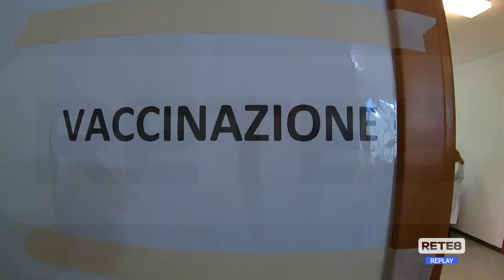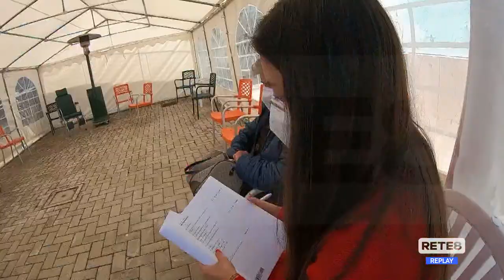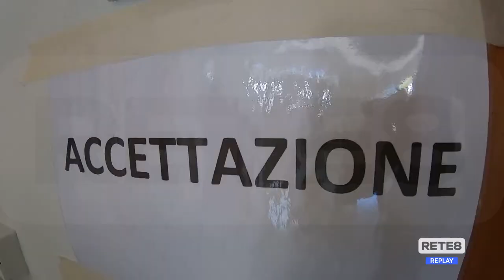Orsogna - Oltre 300 vaccini in ogni week-end